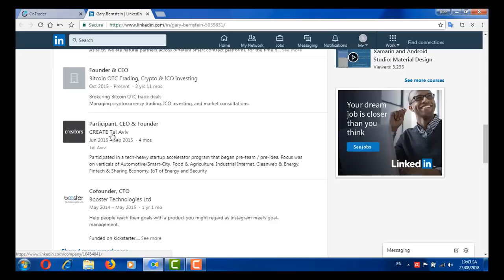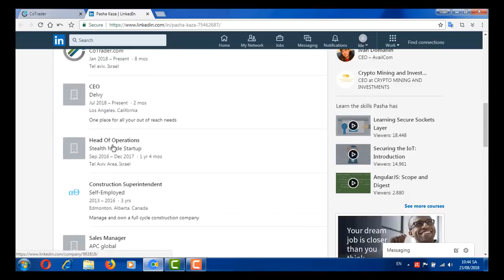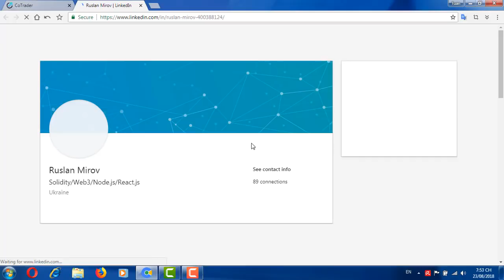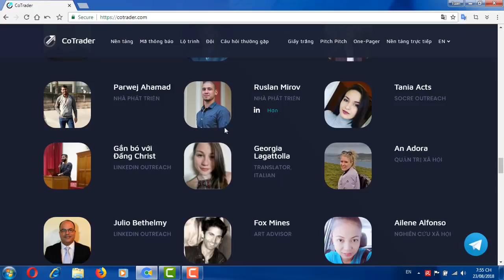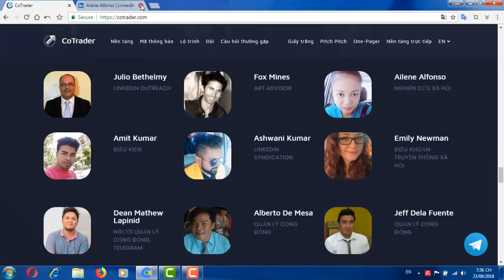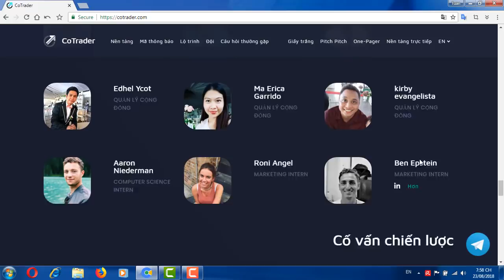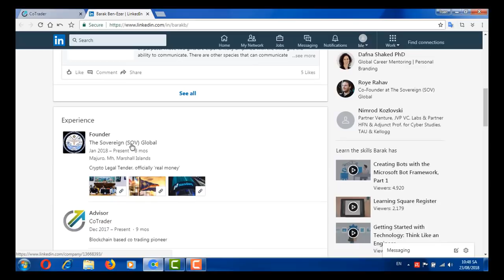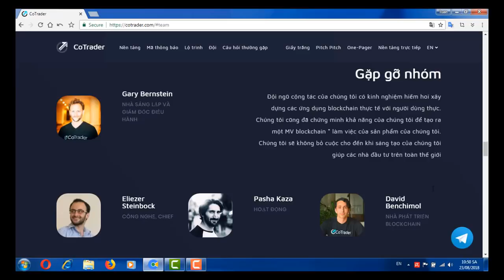ICO REVIEW _ Giới thiệu đội ngũ Team & Advisor của dự án CoTrader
The project is worth the investment in 2018.
CoTrader
Transparent investment funds marketplace on the blockchain. Offers complete liquidity, asset control, security, privacy, and proven ROI. Supports cryptos, ICOs, stocks, shorts, derivatives and all tradable assets via its super-DEX hybrid exchange tokenization infrastructure and anonymizable smart funds protocol.

Author: tuann65
Bitcointalk Profile:
ETH: 0xe068153Fb1A4BF4f5DDAf08F10C9236DF1aE0bBd